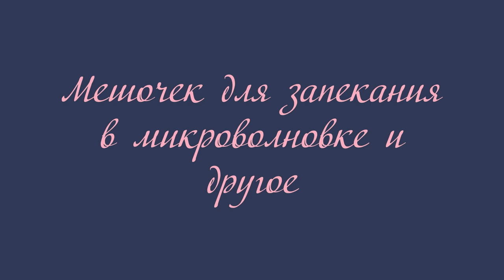Мешочек для запекания в микроволновке и другое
Если хотите мне что-то прислать или написать письмо::
152616, Ярославская обл, г. Углич,  Косырева Ольга Игоревна, до востребования ;-)